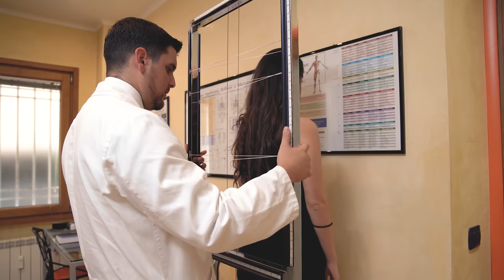Scoliosi: valutazione Chiropratica e Full Body Adjustment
Voglio condividere con voi un caso molto comune. Claudia, affetta da scoliosi mai trattata, ha recentemente avvertito fastidi, in particolar modo dopo periodi prolungati seduta.

In questo video, attraverso la sua prima visita chiropratica, analizziamo in dettaglio la sua situazione, gettando luce sull'importanza di un intervento chiropratico tempestivo.

La chiropratica può essere la chiave per affrontare e migliorare problemi come la scoliosi.

DC Federico Distefano

🇮🇹 In questo canale, parlo di:
Chiropratica, Trattamenti chiropratici, Total Body Adjustment, Scoliosi, Ernia del disco, Mal di schiena, Manipolazione della colonna vertebrale, Postura, Benessere della colonna vertebrale, Tecnica chiropratica, Miglioramento della mobilità, Prevenzione degli infortuni, Riabilitazione posturale, Benessere naturale, Salute e benessere, Sollievo dallo stress, Prevenzione degli infortuni sportivi, Consigli per la salute della colonna vertebrale, ASMR e tanto altro ancora.

🇬🇧 In this channel, I talk about:
Chiropractic, Chiropractic Treatments, Total Body Adjustment, Scoliosis, Herniated Discs, Back Pain, Spine Manipulation, Posture, Spine Wellness, Chiropractic Technique, Improving Mobility, Injury Prevention, Postural Rehabilitation, Natural Wellness, Health and Wellness, Stress Relief, Sports Injury Prevention, Spine Health Tips, ASMR, and much more.